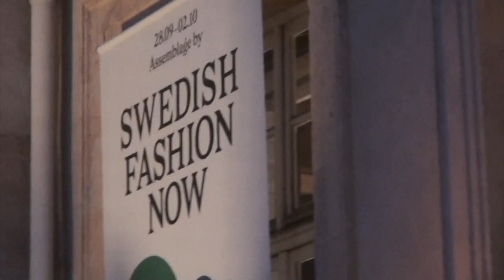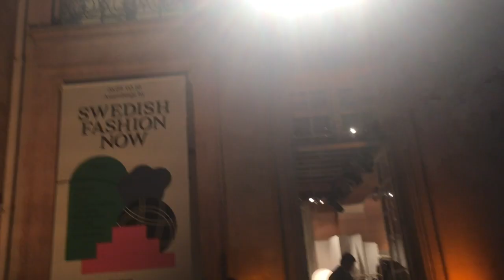Swedish Designers SS19 presentation & reception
This video is about Swedish Designers SS19 presentation & reception